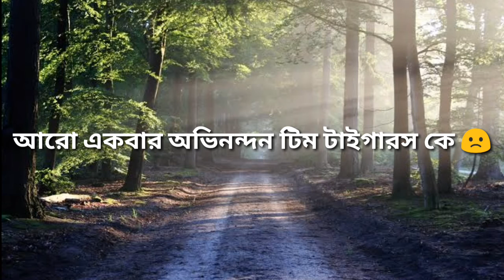ইনশাআল্লাহ আমরাই জিতব || WTC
১: বিরক্তিকর add আশা বন্ধ করুন ||

৩: ফেসবুক এর গোপন টিপ্স

৪: অ্যান্ড্রয়েড ফোনের সেরা একটি ক্রিকেট গেমস

৫: ফ্রি কল করুন যেকোনে নাম্বারে

৬: কল রেকর্ডিং করুন, সেরা অ্যাপস দিয়ে

 ৭: uninstall করা অ্যাপস পুনরায় install করুন